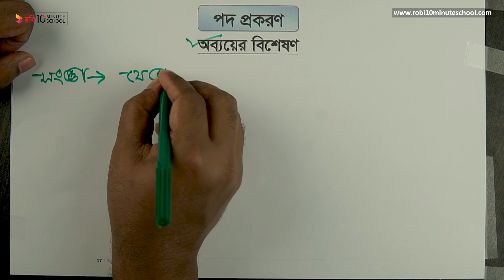অব‍্যয়ের বিশেষণ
আমাদের কোর্সসমূহ:
Class: 9

Series: এসএসসি বাংলা ২য় পত্র (SSC Bangla 2nd Paper) [old]